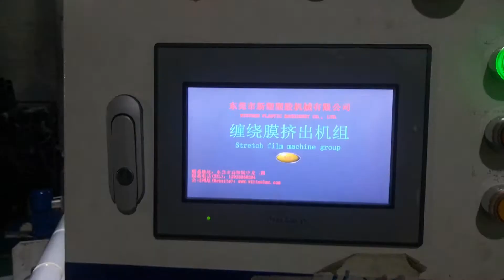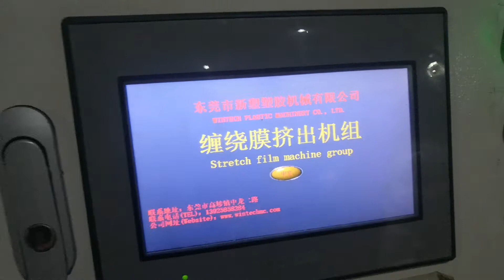Wintech 3 Layer autoamtic Cast Film Extrusion Line - For production of Stretch Film